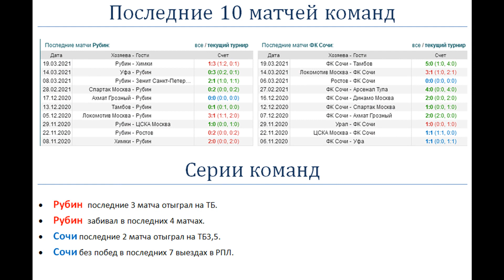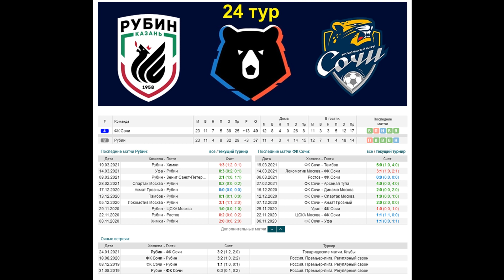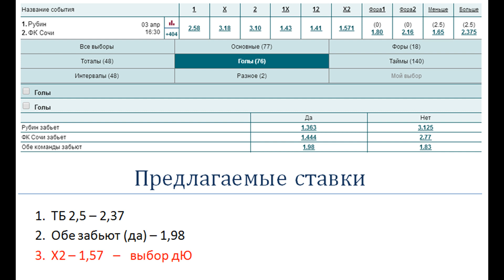Рубин - Сочи, прогноз 3 апреля (24 тур РПЛ)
Прогноз и ставка на матч Рубин - Сочи (3.04). Рубин забивал в последних 4 матчах. Сочи без побед в последних 7 выездах в РПЛ.